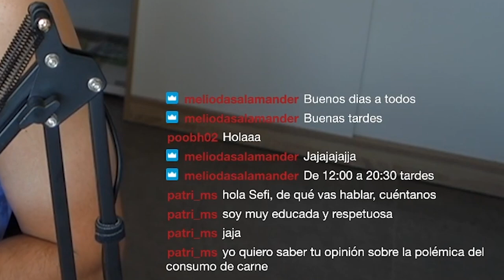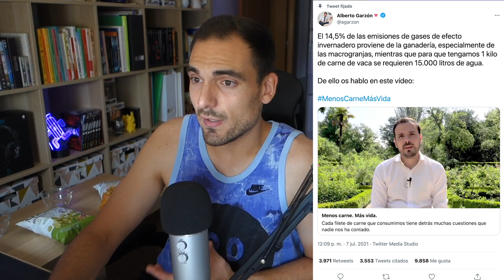¡NOS QUIEREN PROHIBIR LA CARNE! ¿SEGURO? | Opinión sobre POLÉMICA de la CARNE en España | SefiFood